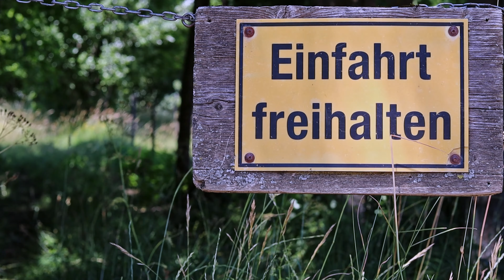Tato, pokaż mi świat.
Do naszego spontanicznego wyjazdu do Peilstein, dołączył znajomy ze swoimi synami :) W trakcie montażu zdałam sobie sprawę, że to całkiem fajny obrazek z relacji tata-syn :) Zapraszam.

Muzyka
Scott Buckley-Sarsaparilla
Scott Buckley-Eclipse